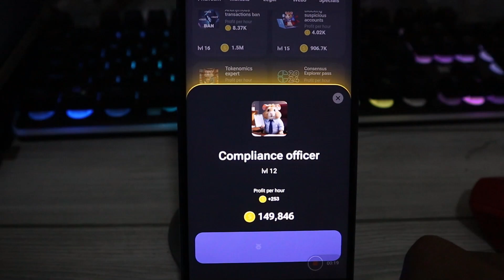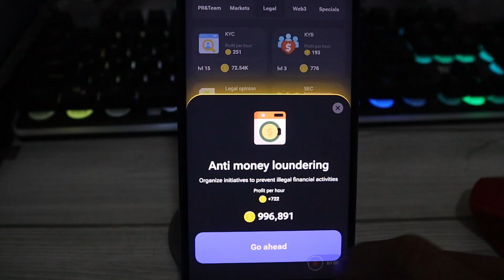Hamster Kombat Daily Combo 18-19 Agust